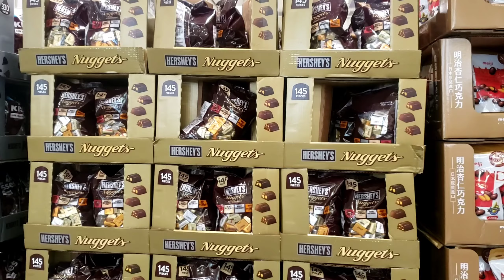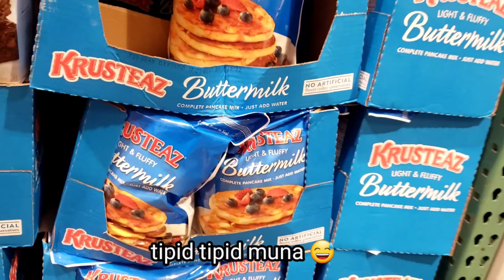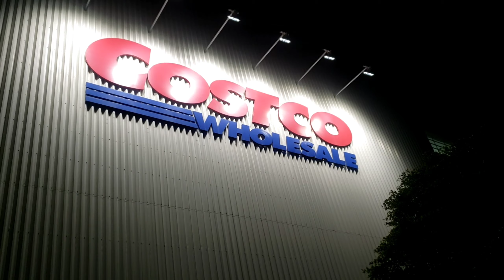PUNTA KAMI NG COSTCO (samahan nyo kami guys!) | INDAY MARLYN VLOG'S